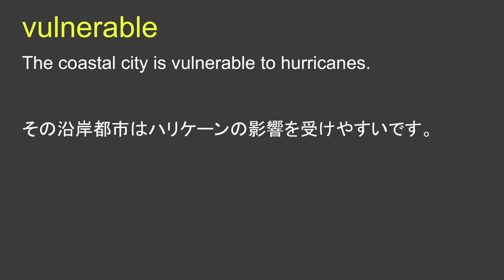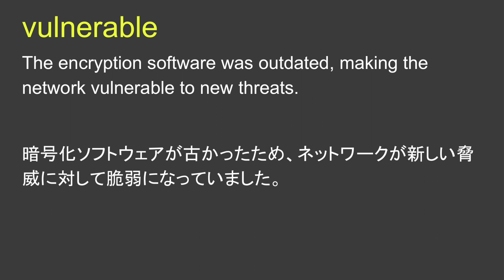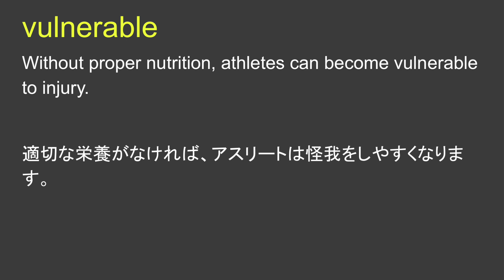vulnerable 傷つきやすい 脆弱な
vulnerable 日本語なし